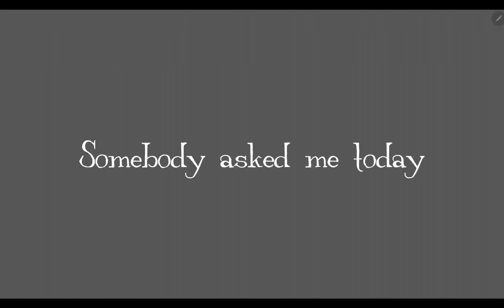Fortnite or COD { Popular trend }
A video about my favourite youtubers.